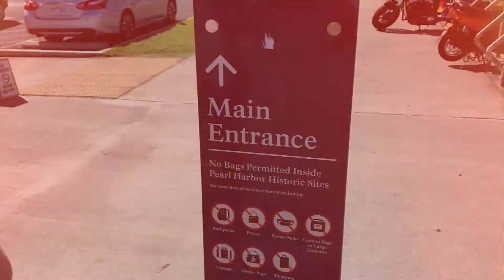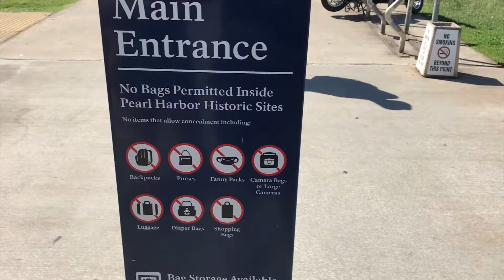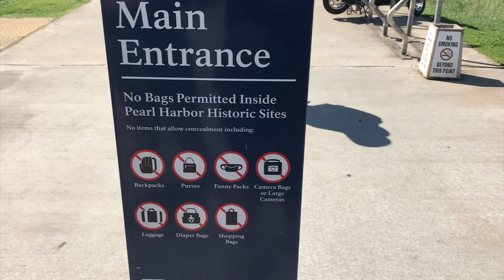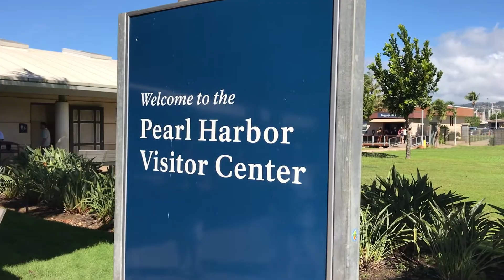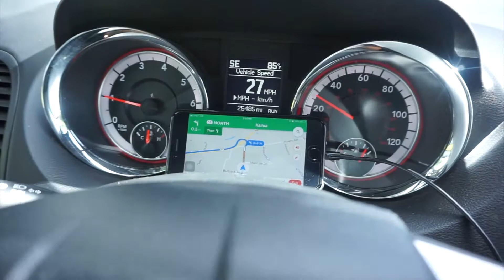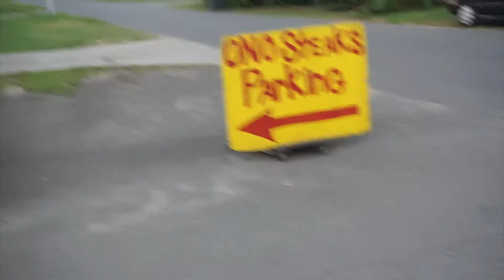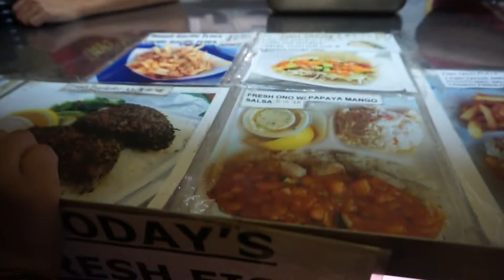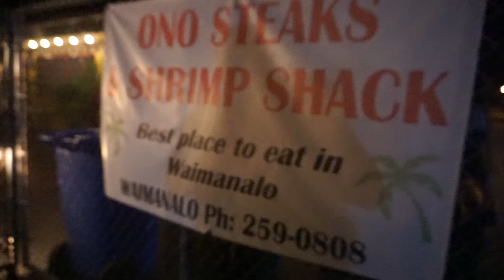First OFFICIAL Beach Day - Vlog 90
DAY 2: The vacation vlog continues with getting the day started with a can of spam. Actually it was like 3 cans. and about 2 dozen eggs. Gains? We head to pearl harbor, pick up DJ and spend the rest of the day at the beach. Ono grinds again to end the day at Ono Steak & Shrimp in Waimanalo